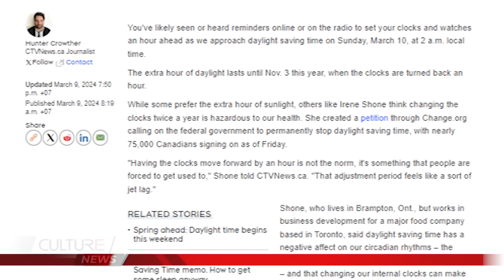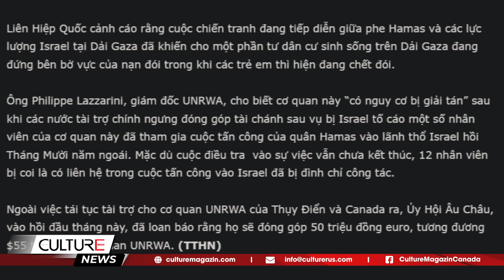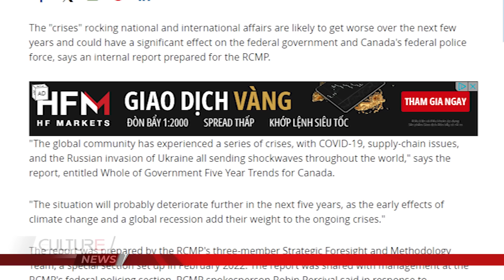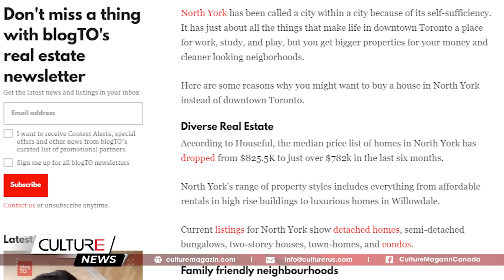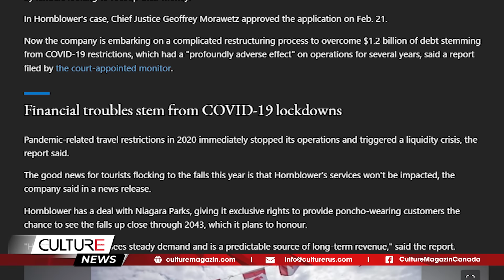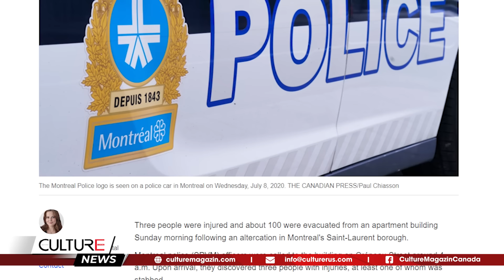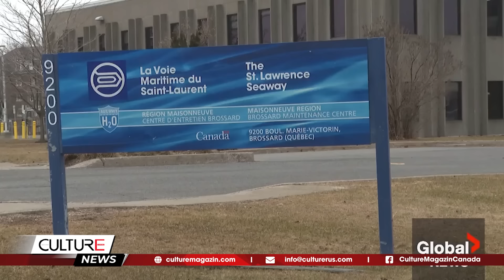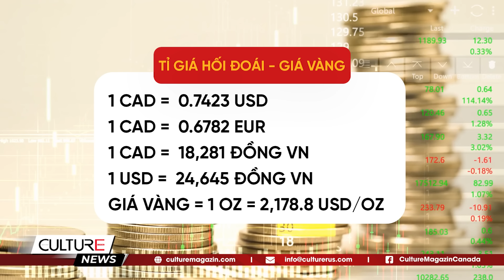🔴RCMP CẢNH BÁO 'LOẠT KHỦNG HOẢNG'; THAY ĐỔI LỚN sắp đến các NGÂN HÀNG CANADA | TIN CANADA CUỐI TUẦN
🔴 TIN CANADA CUỐI TUẦN 10/3: RCMP CẢNH BÁO 'LOẠT KHỦNG HOẢNG'; THAY ĐỔI LỚN sắp đến các NGÂN HÀNG CANADA

Tin Canada:
- Canada, Thụy Điển tái lập tài trợ cho cơ quan cứu tế Palestine của Liên Hiệp Quốc
- Những thay đổi lớn đang đến với cách thức giao dịch ngân hàng của người Canada, nhưng việc áp dụng có thể sẽ chậm
- Nhìn lại vụ thảm sát kinh hoàng nhất lịch sử thành phố Ottawa
- RCMP cảnh báo Canada phải đối mặt với một loạt 'khủng hoảng' thách thức đất nước trong những năm tới
- 5 lý do bạn nên mua nhà ở North York thay vì downtown Toronto
- Ngân sách Ontario được ấn định vào ngày 26 tháng 3; Bộ trưởng nói không tăng thuế
- Điều tra cho thấy các trường dạy lái xe bán dịch vụ 'đi đường tắt' để giảm giá bảo hiểm và thi bài test trên đường nhanh hơn